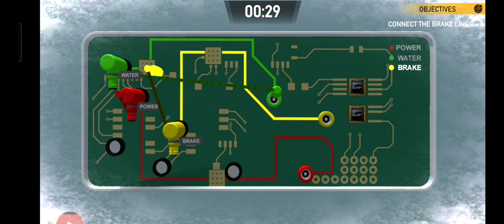I clean bowled Sadagopan Ramesh || Kashmir Diaries Season 2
I hope u enjoyed watching this video 😊

Keep supporting the same 🤗

Device -- Realme 8 5g 📱